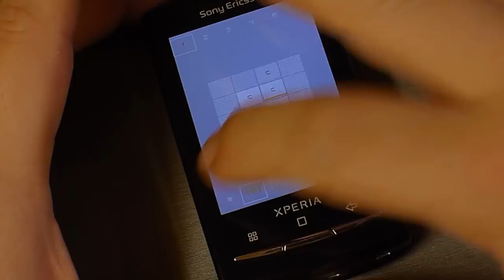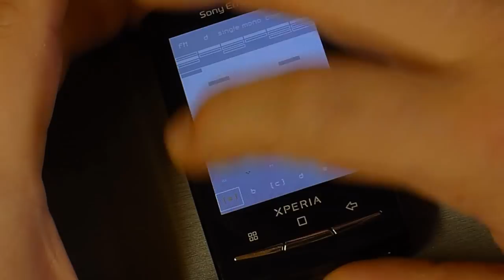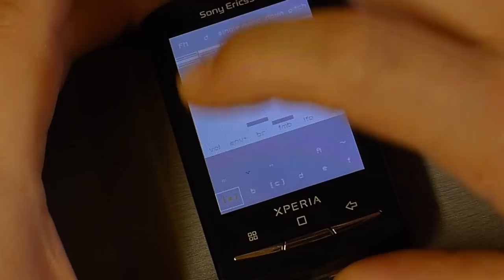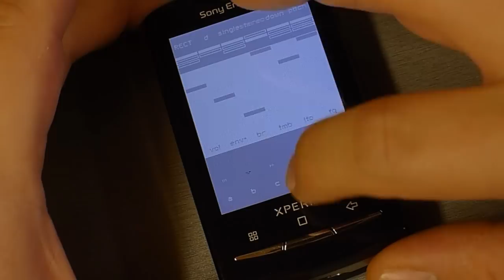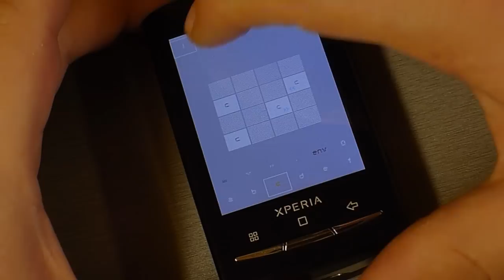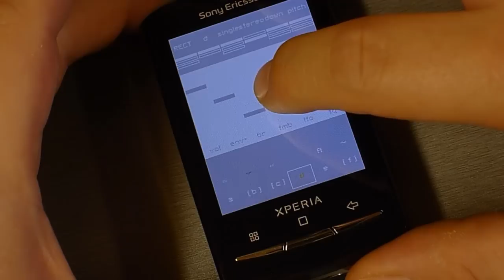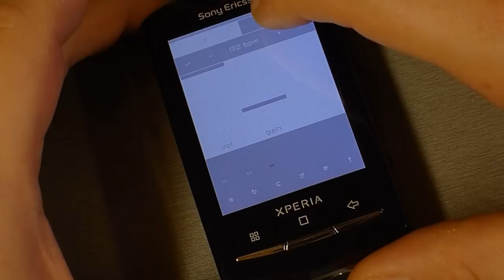Nanoloop on Android - First Jam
Today I made my first jam with Nanoloop on Android. This recording is pure out of SE X10 Xperia Mini Pro mini-jack. I used only the synthesis inside without samples. It works fine, just a short latency.

Listen in HD for enjoing stereo.

 ... funny software :)